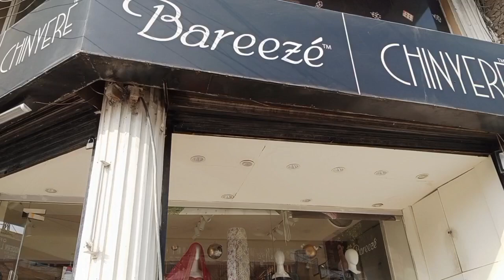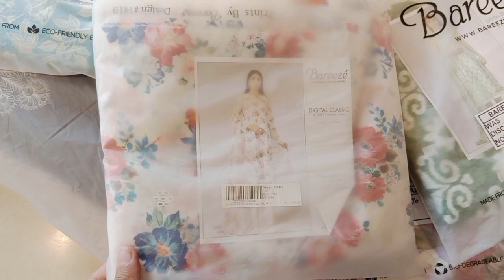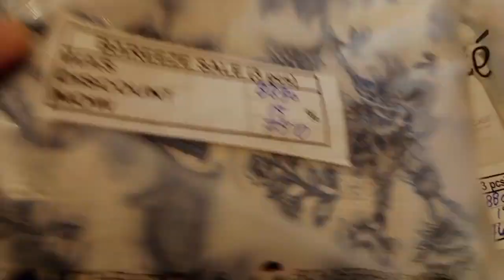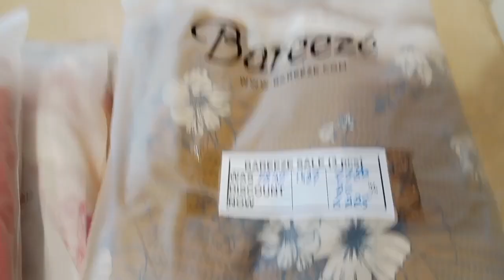Bareeze 23 March sale 2 days left/Elegent Designs & Colours#bareeze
Bareeze Pakistan Day Sale/Elegent Designs & Colours#bareeze